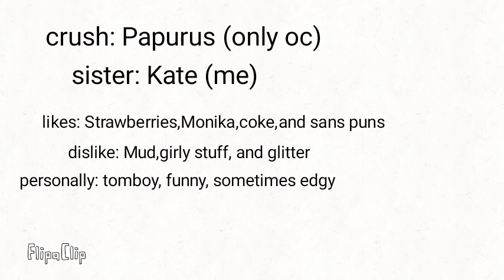Rachel's ref sheet (not a bunny anymore)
NEW SHIP ON THE WAY.